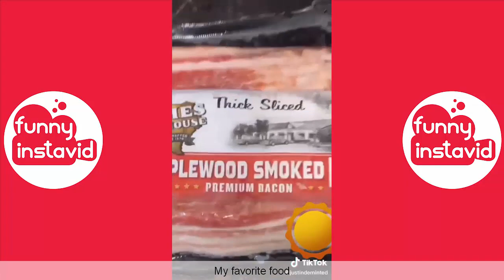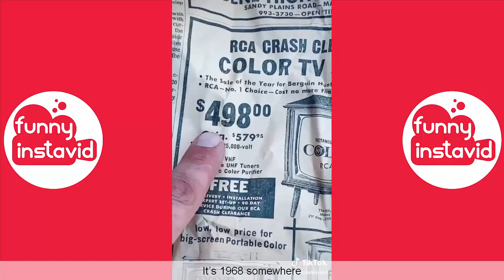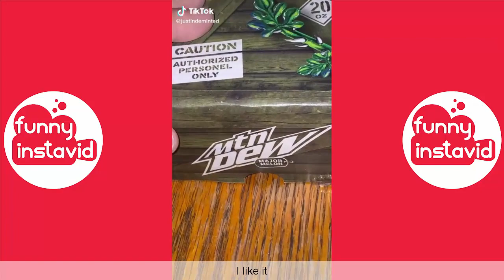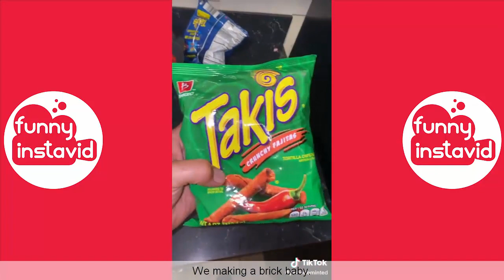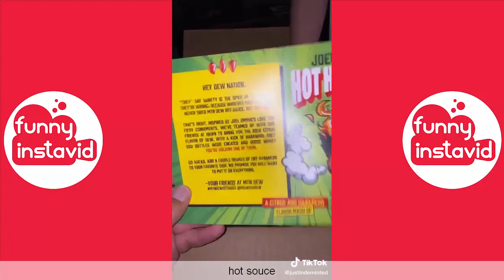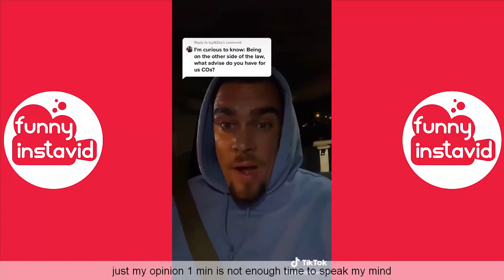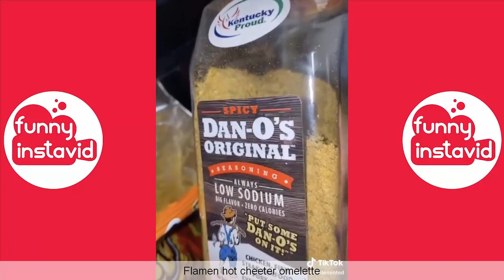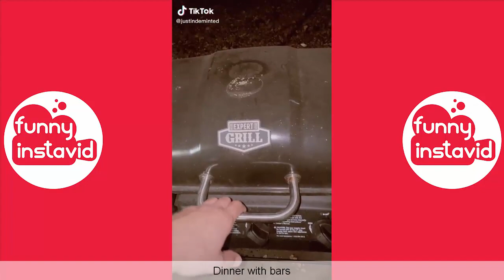Justin Deminted TikTok Videos | Justin Deminted Funny Compilation 2021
Enjoy New Video Justin Deminted TikTok Videos | Justin Deminted Funny Compilation 2021